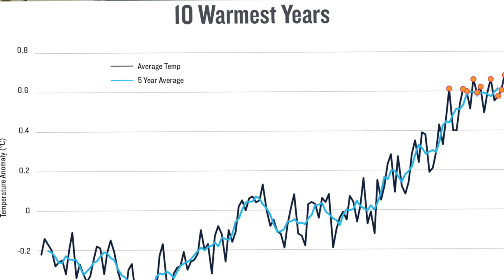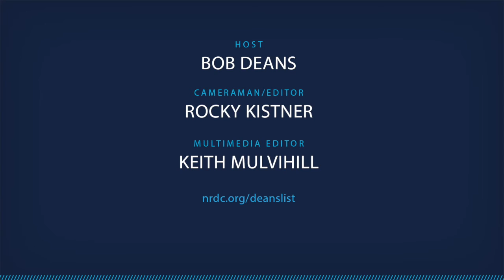The Deans List: The Clean Power Plan Resource Book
NRDC’s comprehensive handbook explains how the Obama administration’s Clean Power Plan will cut dangerous carbon pollution, create jobs, and fight climate change.